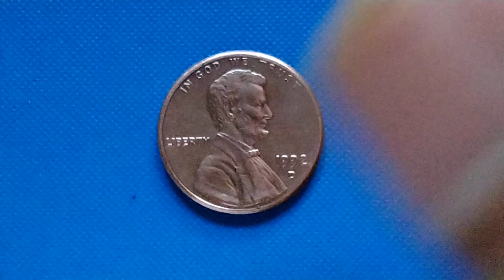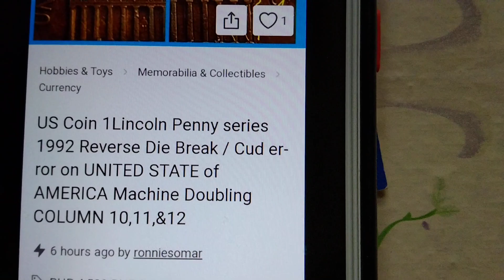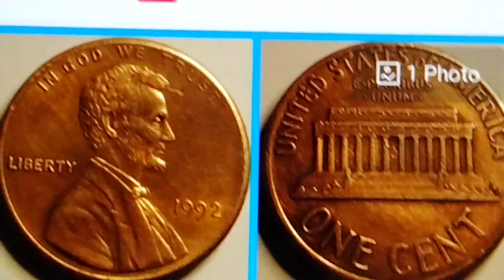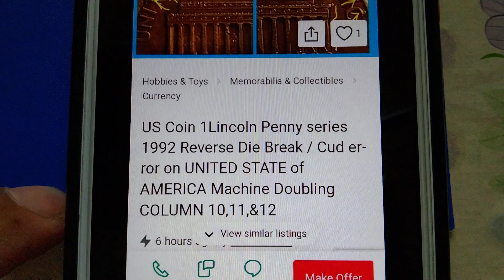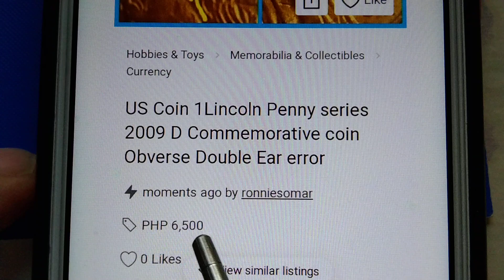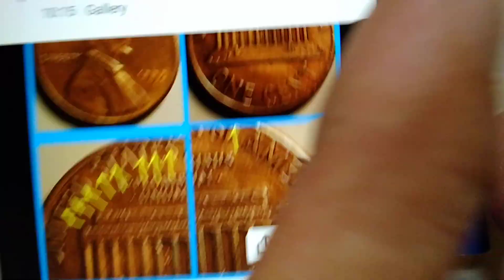LINCOLN 1 CENT USA COINS